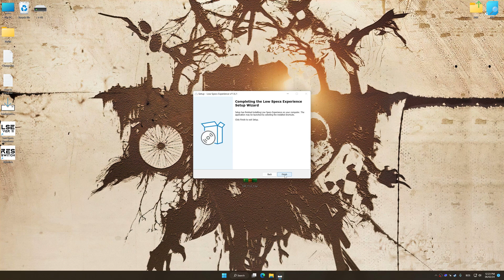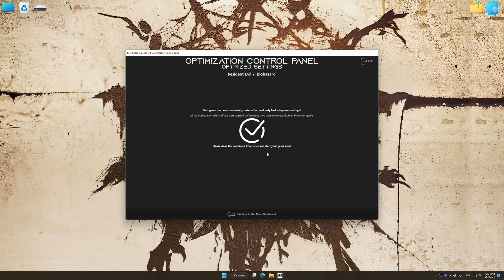Resident Evil 7: Biohazard | Optimized PC Settings for Smoother Gameplay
Learn how to configure the Optimized PC Settings presets in Low Specs Experience for Resident Evil 7: Biohazard to achieve stable frame rates, smooth gameplay, and balanced performance. This guide shows you how to maintain excellent visual quality while improving responsiveness, reducing micro-stutters, and keeping motion fluid for the best overall gaming experience.

⏱️ Timestamps

00:00 Before vs After Optimization
00:51 Optimization Guide
02:18 Additional Gameplay Footage